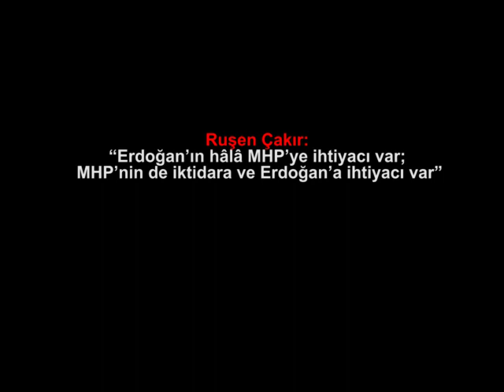Ruşen Çakır Erdoğan’ın hâlâ MHP’ye ihtiyacı var; MHP’nin de iktidara ve Erdoğan’a ihtiyacı var